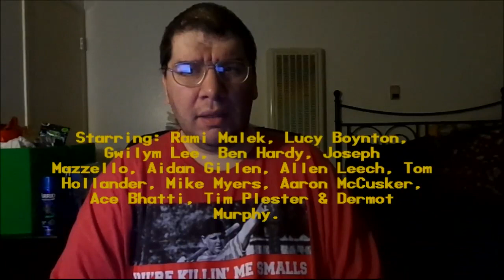Bohemian Rhapsody (2018): Joseph A. Sobora's Movie Review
My Movie Review of "Bohemian Rhapsody" (2018).
Starring: Rami Malek, Lucy Boynton, Gwilym Lee, Ben Hardy, Joseph Mazzello, Aidan Gillen, Allen Leech, Tom Hollander & Mike Myers.

Written By: Anthony McCarten & Peter Morgan. Directed By: Bryan Singer & Dexter Fletcher (Uncredited).